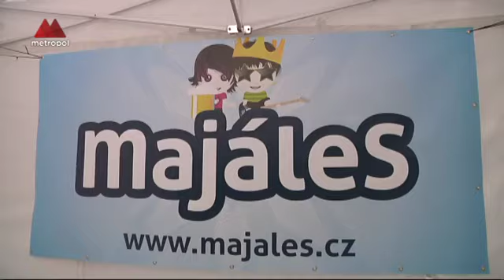Majáles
Na rohu Vodičkovy a Jungmanovy ulice byla vztyčena májka. Symbol jara tady postavili studenti, kteří tak upozornili na blížící se festival Majáles.